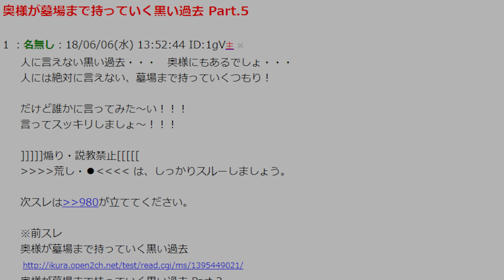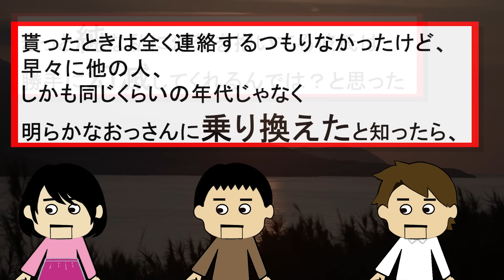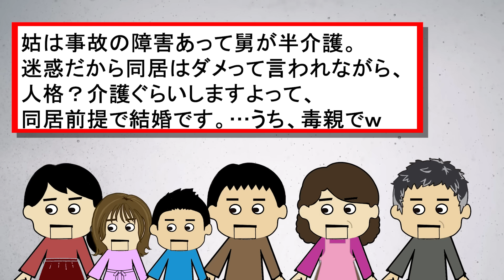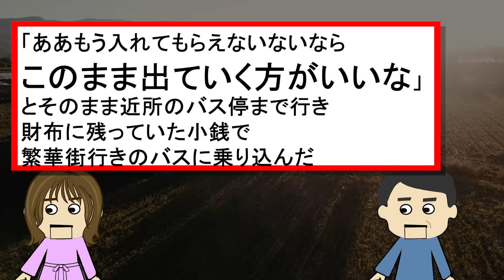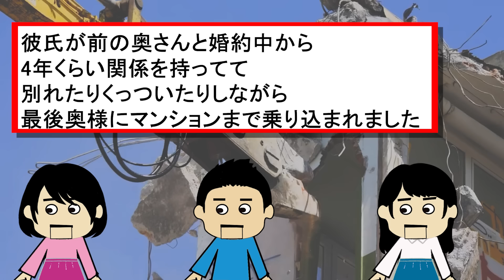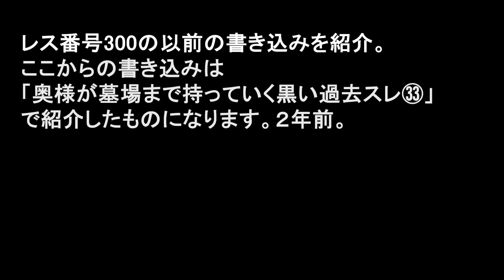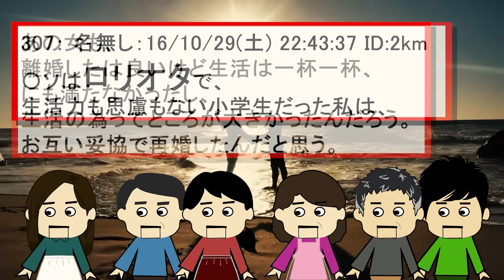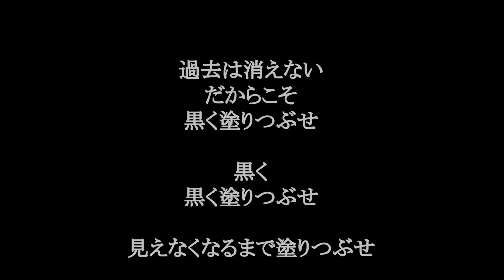【２ch壮絶】たぶん人を一人コロしてしまった！盗〇してきたおっさんからお金を巻き上げた！他！奥様が墓場まで持っていく黒い過去42【ゆっくり解説】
この動画は、奥様が墓場まで持っていく黒い過去スレの書き込みを紹介。
壮絶なもの、黒いものから、どーでもいいものまでオムニバス形式で紹介。

引用元　奥さまが墓場まで持っていく黒い過去 Part.5